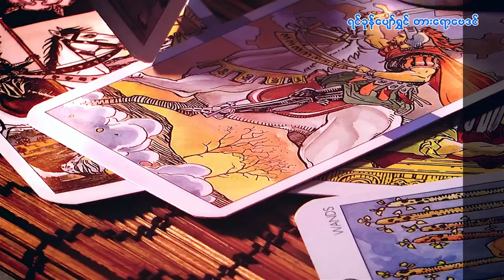၂၉.၁၀.၂၀၂၃ မှ ၄.၁၁.၂၀၂၃ ထိ တနင်္ဂနွေသားသမီးများအတွက် တစ်ပတ်တာဟောစာတမ်း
၂၉.၁၀.၂၀၂၃ မှ ၄.၁၁.၂၀၂၃ ထိ
တနင်္ဂနွေသားသမီးများအတွက်
တစ်ပတ်တာဟောစာတမ်း